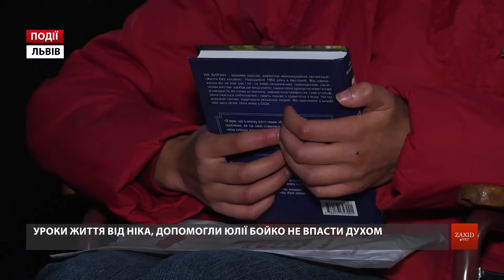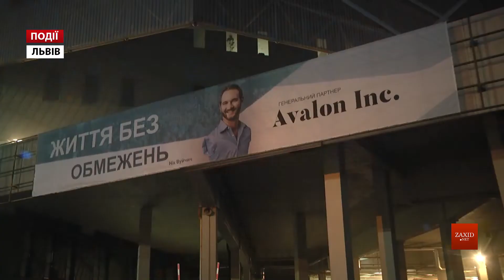У Львові виступив легендарний Нік Вуйчич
Він народився без рук та ніг, але не здався і своїм прикладом надихає інших. Всесвітньовідомий мотиваційний спікер Нік Вуйчич вже вшосте в Україні. За підтримки компанії Avalon Inc. вперше австралієць завітав до Львова.